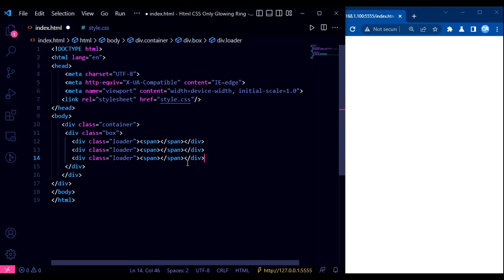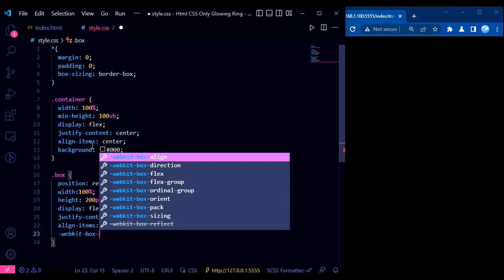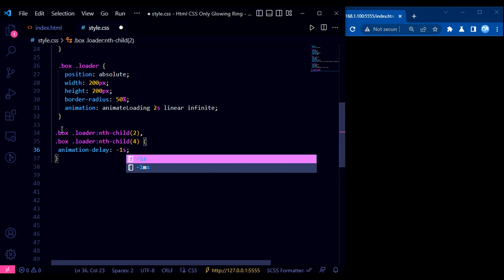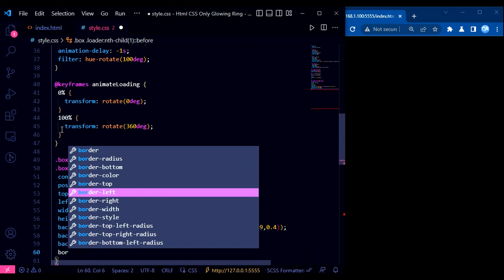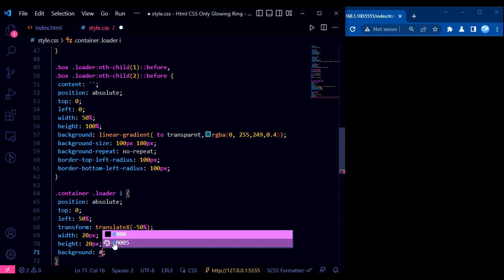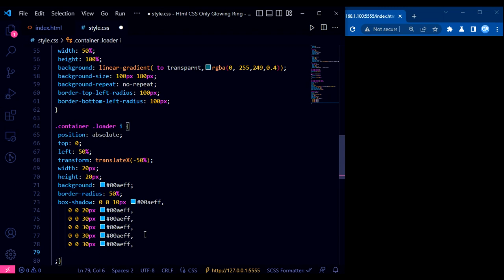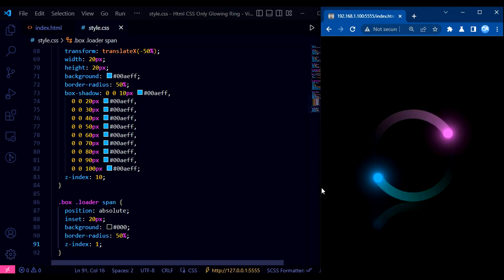CSS3 Glowing Gradient Loader Ring Animation Effects | CSS Animation Effects Html CSS Glowing Ring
CSS Animation Effects | Html CSS Only Glowing Ring 02
CSS3 Glowing Gradient Loader Ring Animation Effects

📁Download Codepen:⤵️